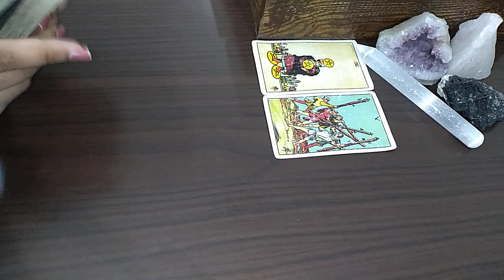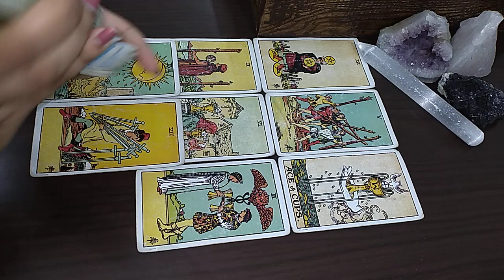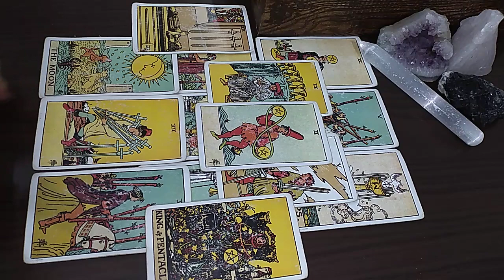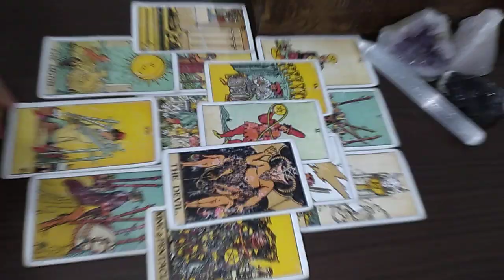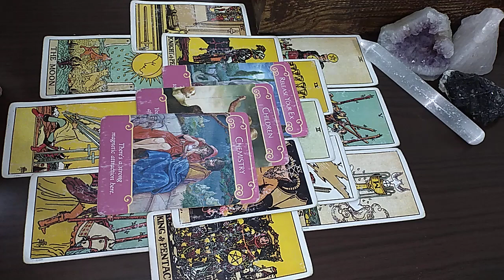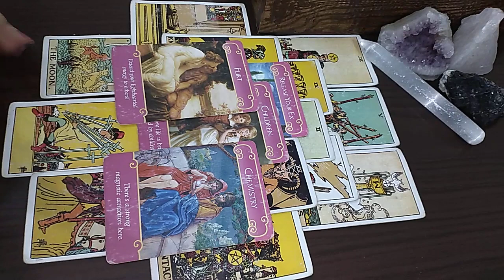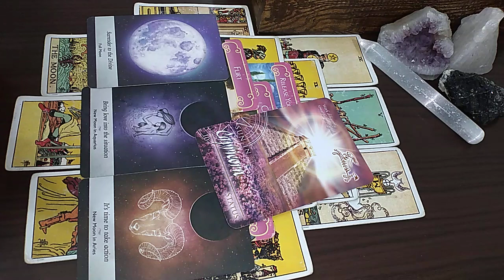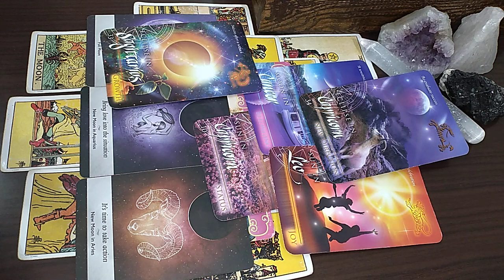AUG 2020 CANCER ♋️ They’re crazy for you & won’t let you go💫 🤭🧞‍♀️ PSYCHIC PREDICTIONS